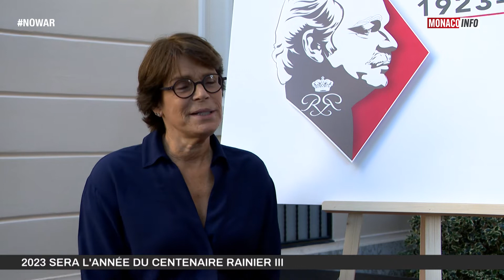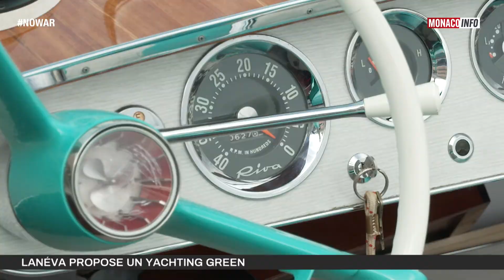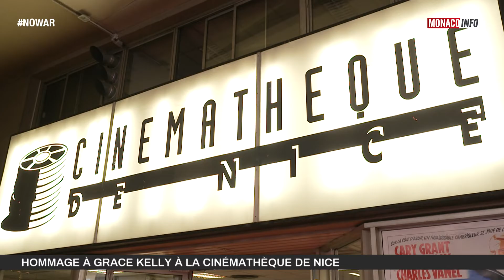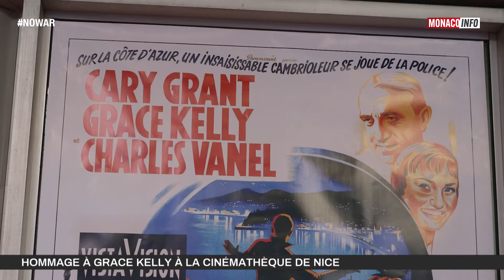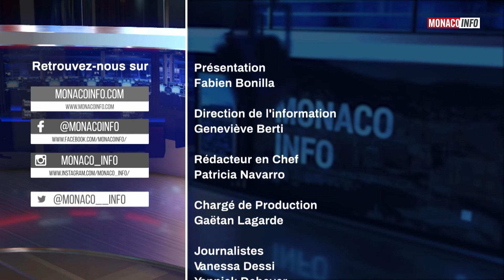Le 19H - Edition du mercredi 28 septembre 2022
Toute l'actualité de la Principauté de Monaco. Au sommaire :

Le Monaco Yacht Show vu par les professionnels : Marianne Danissen, Directrice du Yacht Management de Camper & Nicholsons International est notre invitée et nous partage ses impressions.

Quel est le bilan touristique de l’été ? Les grands événements vont-ils reprendre alors que le Yacht Show succède déjà aux rendez-vous de septembre des assureurs. Guy Antognelli, Directeur du Tourisme et des Congrès, nous répond.